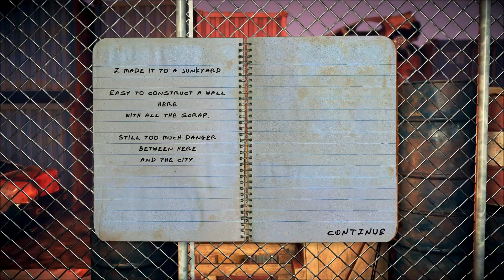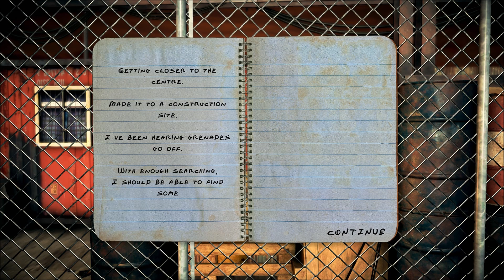Frontline ZED Gameplay Deutsch # 2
Strelok Dima steht zwar noch am Anfang aber dort werden mehr Spiele die den 2 Weltkrieg beinhalten kommen.